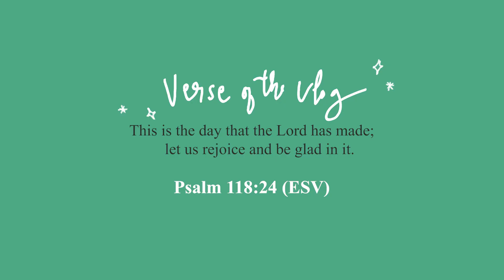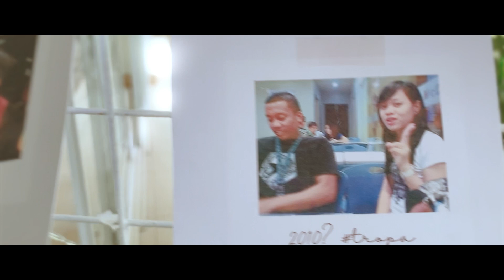Viridis Countryside Garden (ft. Ronald & Tricia Wedding)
Officiating Minister: My Tatay, Pastor Edgar